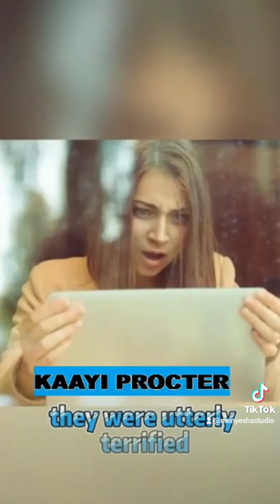imfungwa ikiri nto yabayeho😭😭🙂